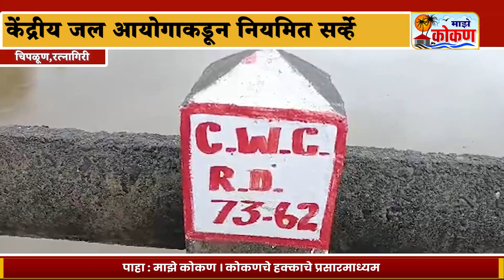चिपळूणमध्ये पुराच्या पार्श्वभूमीवर केंद्रीय जल आयोगाकडून सर्व्हे